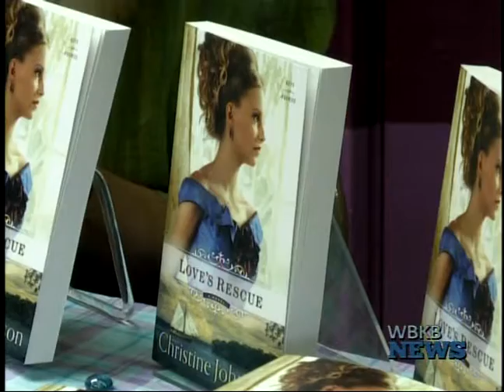Christine Johnson at Olivet Bookstore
Saturday was the book release party and chance to meet local author Christine Johnson at Olivet Bookstore in downtown Alpena.